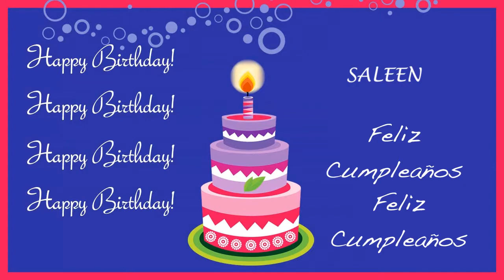Saleen Card Tarjeta - Happy Birthday